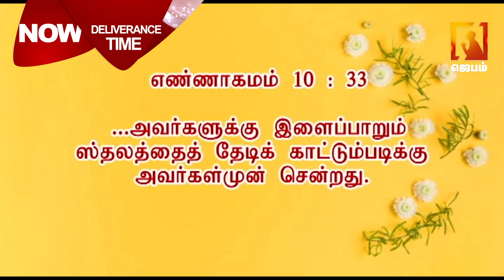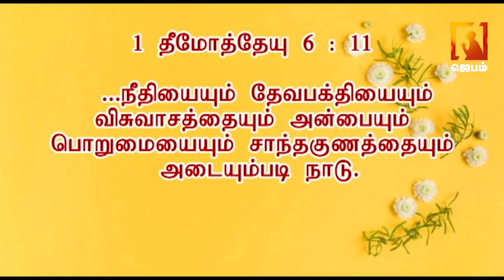உங்கள் விடுதலையின் நேரம் | அப்போஸ்தலர்சாதுசோபிதராஜ் | Apostolic Trinity Ministries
1. The Holy One- A programme where God is being praised for His holiness by describing His attributes.
2. Prayer Walk- Each day a street is selected and prayer walked. So monthly 22 streets are walked and prayed for.
3. Traffic prayer-Telecast of Praying on the accident spots .
4. Emergency prayer-Instant telecast of prayer points and Praying for the critical patients in the hospitals as and when the prayer needs are shared from 17 different well known hospitals in the city.
5. Breaking Prayer- whatever be the breaking news would be immediately telecasted as a prayer need.
6. How to Pray?- Based on the ongoing issues of the society, three different pastors discuss how to avoid the future repetitions of the same issues and pray for the same.
7. My leaders-Telecast of conducting Personal interviews with Government Leaders and praying for them based on 1Timothy-1:2.
8. The Real Fighters- Daily prayer for the army and the police departments.
9. The Real Heroes- Daily prayer for the safety of Ambulance drivers.
10. Men of God- Personal interview with men of God where they share their testimonies and life experiences.
11. A Hand full of flour and little oil- Diet advice for pastors and preachers, live cooking, suggestions for consuming energy giving food for pastors before ministering on the stage.
12. Wedding at Cana- Telecasting the interview with the men of God on their Wedding Anniversary.
13. Don’t Worry- Teaching the people How to pray instead of worrying when the enemies rise against them.
14. Media Missions- Praying for all the Christian Media channels.
15. Seed- Telecasting the lives of the men of God who have entered into eternal glory.
16. Goodnight – Thanksgiving prayer for the day.